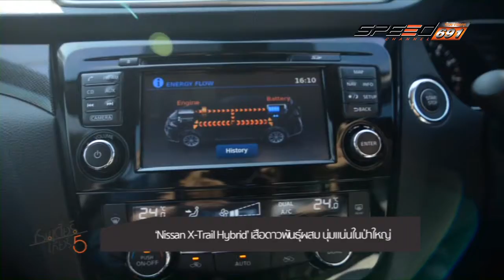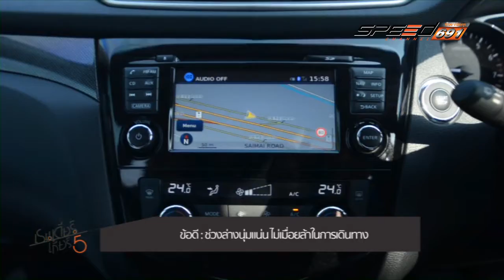REINDEER NISXTRAILHY 30 05 2016 (3/3)